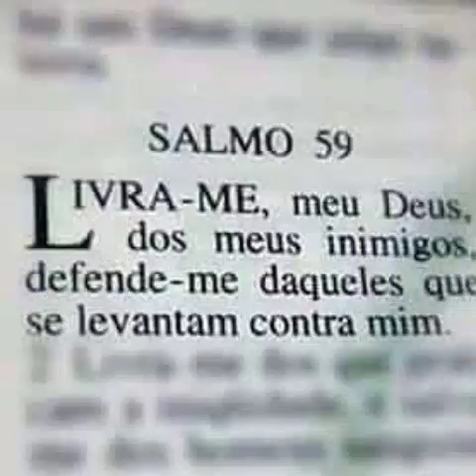Keninha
Preta perfeita